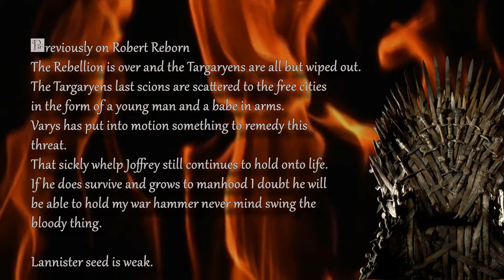Crusader Kings 2: A Game of Thrones Mod - Robert Reborn Part 3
Welcome back to Crusader Kings 2 a game of thrones mod

Essos is out and so I embark on a journey to change the fate of one Robert Baratheon. What does the future hold for this young buck. Enjoy

Any spoilers are not intended but it's your own fault if you haven't at least seen all 3 seasons of the TV show, I shall not reveal any future spoilers from the books.

Intro Artwork
Multiple artists.
as always look at talented art work @ DeviantART

Please Comment / Rate so I know whether to make more!

I in no way take credit for ownership of Crusader Kings 2 or Game of Thrones, which are the respective property of Paradox Interactive and of George R.R. Martin.

I in no way take credit for ownership or any of the Artwork included within the introduction to this video.